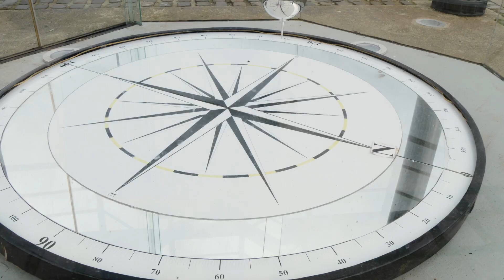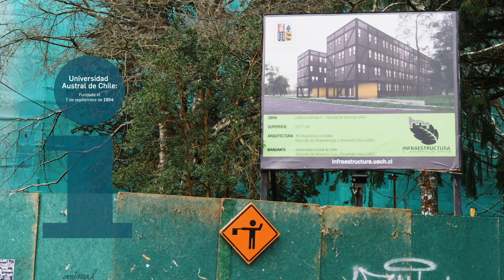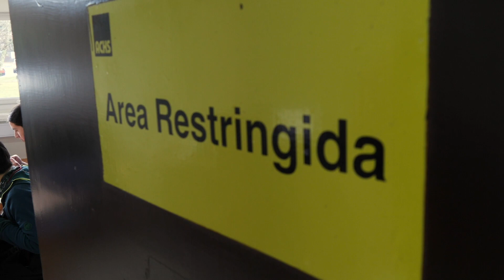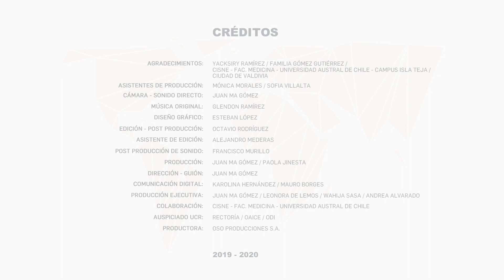Episodio 9 PROFESionales: Zaray Miranda Chacón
Zaray Miranda estudia su Doctorado en Ciencias Médicas en Valdivia, Chile . Es graduada de la Universidad de Costa Rica y pronto de la Universidad Austral de Chile. Valdivia es una zona alejada del Santiago, lo cual ha hecho que el acoplamiento de la cultura chilena sea más difícil para Zaray. “En definitiva, el progreso de un país va muy de la mano con el desarrollo de la educación. Si la educación superior tiene un tercer pilar que requiere de la formación de capital especializado es la investigación. Va a permitir que el país se desarrolle desde todo punto de vista...Estos procesos de investigación nos permiten comprendernos mejor como país y como sociedad.”